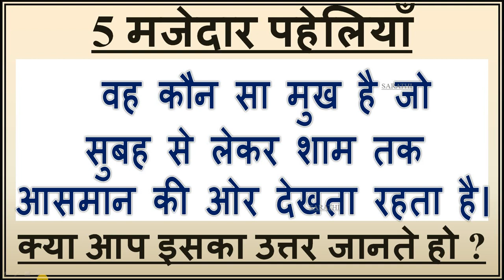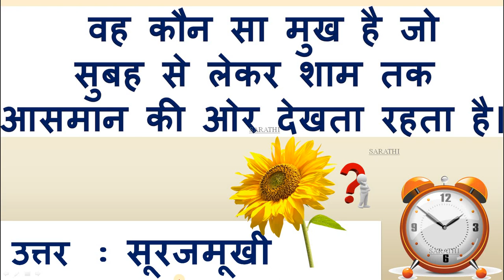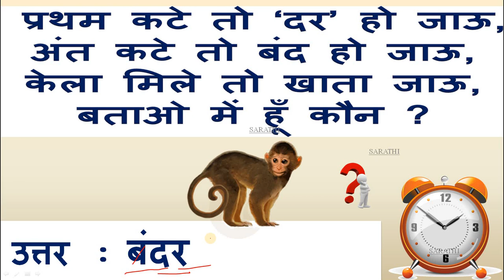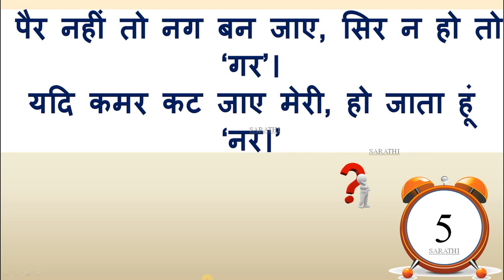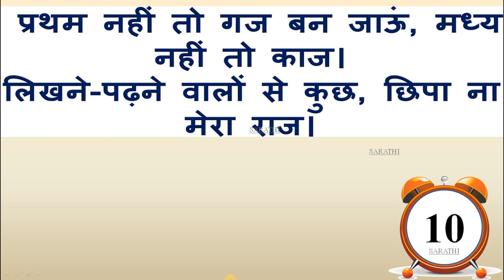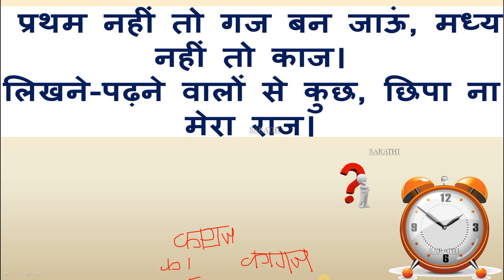5 मज़ेदार पहेलियाँ हिन्दी मे दिमागी पहेलिया PAHELIYA PUZZLE LOGICPAHELI FUNNYPAHELI part 37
मज़ेदार प्रश्न | दिमागी पहेलियाँ | ईमोजी पहेलियाँ | फनी पहेलियाँ |अगर आप पहेली का उत्तर जानते हो तो कॉमेंट बॉक्स मे कॉमेंट कीजिए | 99.99%fail